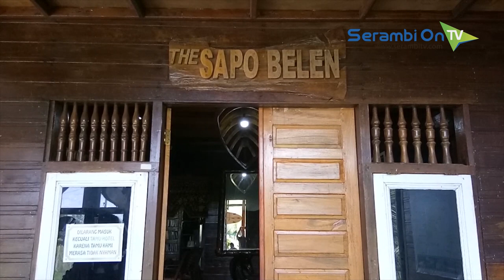Sapo Belen, Rumah Besar Singkil si Penarik Turis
SERAMBITV.COM, SINGKIL - Bangunan ini adalah Sapo Belen atau dalam bahasa indonesia berarti rumah besar. Arsitekturnya mengkombinasikan perkawinan antarbudaya yang mendiami Kabupaten Aceh Singkil.

Interior rumah yang berlokasi di Desa Pulau Sarok ini didominasi khas etnik Singkil, seperti kuali besi berukuran besar yang ditempatkan di bagian depan. Kemudian ada juga lesung serta kukur kelapa tradisional.

Salah satu Benda lainnya yang cukup mencolok adalah brangkas besi buatan Jerman yang usia diperkirakan mencapai ratusan tahun, sisa kejayaan Singkil Lama.

Setiap bulannya ada belasan wisatawan umumnya dari Benua Eropa yang berkunjung ke Singkil dan menginap di Sapo Belen. Pengelola juga menempatkan ribuan buku sebagai sajian lain bagi tamunya.